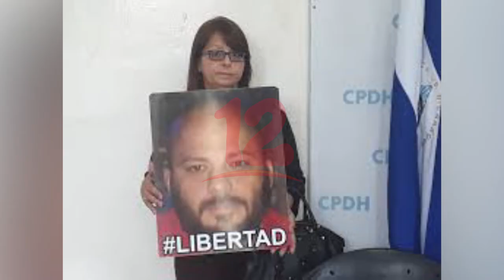Jaime Navarrete cumple un año de prisión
El preso político Jaime Navarrete cumple un año de haber sido detenido ilegalmente.